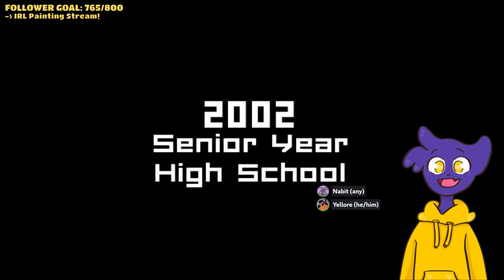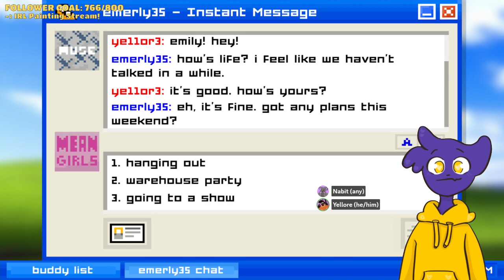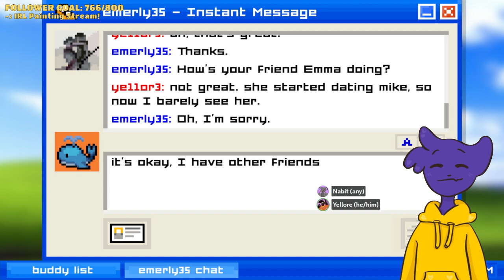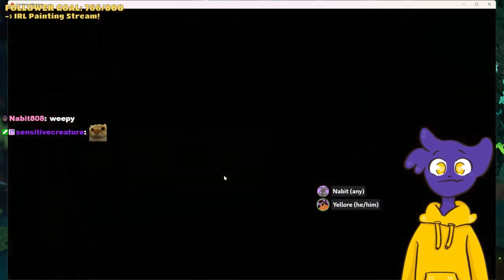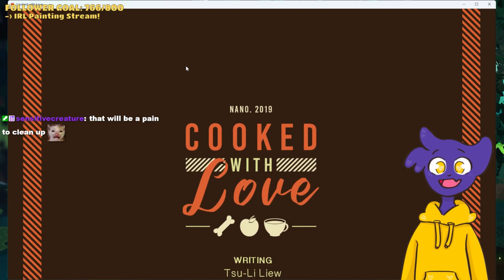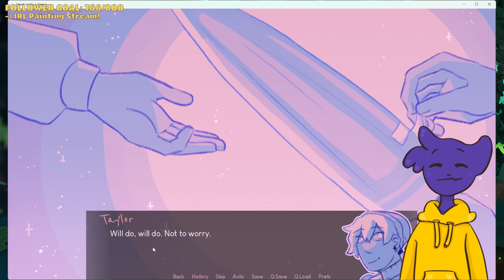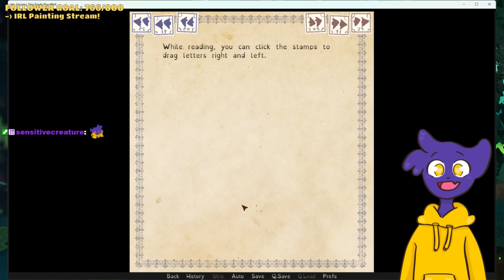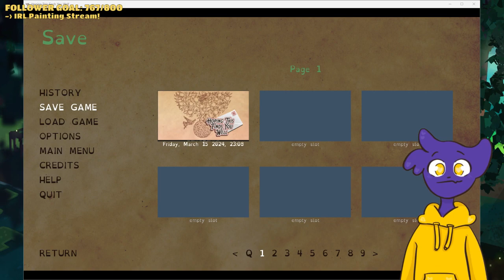Dating Games 2: Even more Flirting!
We play more dating games :DD
[Date streamed: March 15 2024]

Emily is Away is an interactive story. Create a screenname and choose your path through the branching narrative.

Cooked with Love is a short comedy/romance visual novel, with crafting elements.

Heart on Your Sleeve is a feel-good visual novel about how self-image can affect interactions with others. It offers a number of choices for a split-route experience, each revealing something more about the relationship between the protagonist and Taylor, as well as exploring concerns about comfort, appearance and the insecurities that accompany them.

Hoping This Finds You Well is an experiment in letter writing, meant to evoke the distinctly sweet homoeroticism of Victorian and Edwardian literature. Follow the correspondence of two professors, in the months before one of them makes a decision he'll never be able to take back.